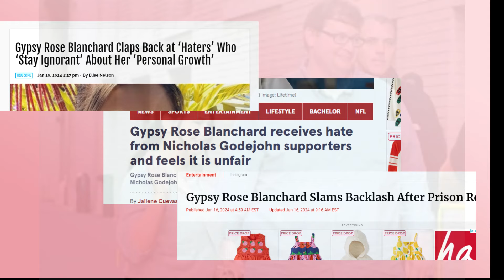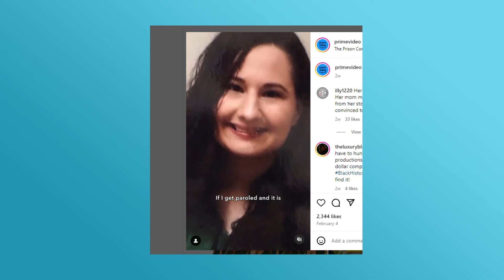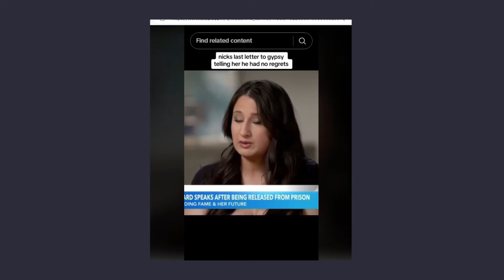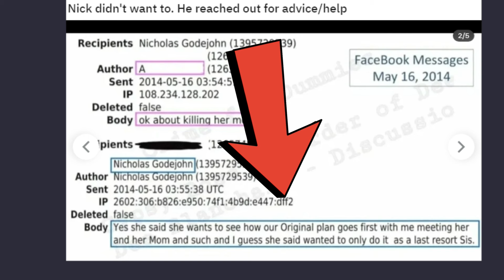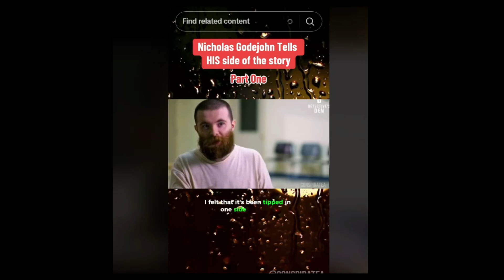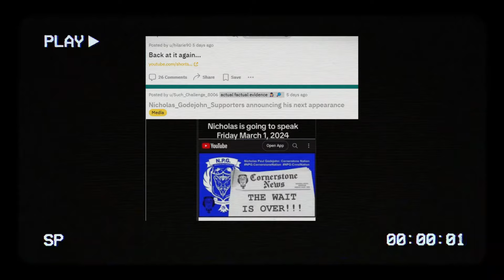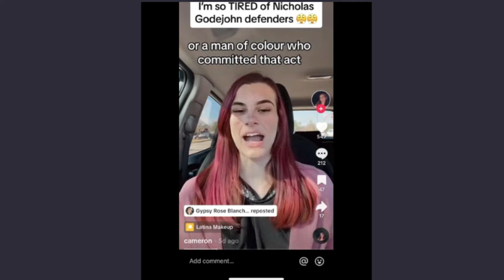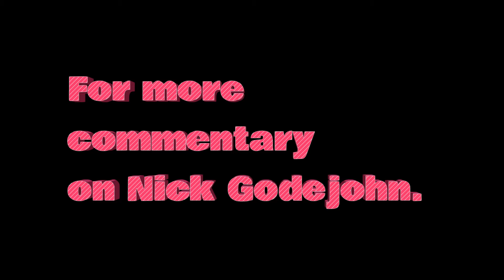Who is Responsible for Nicholas Godejohn Sitting in PRISON?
Source of information:
The DailyMail